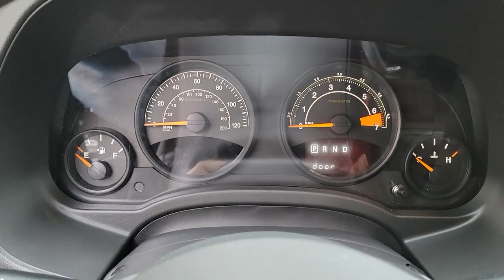2016 Jeep Compass Chicago, Highland Park, Deerfield, Northbrook, Glenview IL 23201A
Black Clearcoat Used 2016 Jeep Compass Sport available in Northfield, IL at Jaguar Land Rover Northfield. Servicing the Chicago, Highland Park, Deerfield, Northbrook, Glenview, IL area.

Only 26K Miles! Clean CARFAX report! Power Value Group! 4x4! Premium power windows and locks, Hill start assist, Brake assist, Uconnect, Bluetooth, hands free, voice command, keyless entry, aux input, and too many more otpions to list!
POWER VALUE GROUP  -inc: Keyless Entry  Speed Sensitive Power Locks  Automatic Headlamps  Body Color Liftgate Applique  Body Color Door Handles  Power Heated Fold-Away Mirrors  Illuminated Entry  Power Windows w/Driver One-Touch,BLACK CLEARCOAT,TRANSMISSION: 6-SPEED AUTOMATIC  -inc: AutoStick Automatic Transmission  Tip Start,QUICK ORDER PACKAGE 2GA  -inc: Engine: 2.4L I4 DOHC 16V Dual VVT  Transmission: 6-Speed Automatic,DARK SLATE GRAY  PREMIUM CLOTH BUCKET SEATS,ENGINE: 2.4L I4 DOHC 16V DUAL VVT  (STD),Four Wheel Drive,Power Steering,ABS,4-Wheel Disc Brakes,Brake Assist,Aluminum Wheels,Tires - Front All-Season,Tires - Rear All-Season,Temporary Spare Tire,Rear Defrost,Privacy Glass,Intermittent Wipers,Variable Speed Intermittent Wipers,Rear Spoiler,Fog Lamps,AM/FM Stereo,Satellite Radio,Requires Subscription,CD Player,MP3 Player,Auxiliary Audio Input,Bluetooth Connection,Pass-Through Rear Seat,Rear Bench Seat,Adjustable Steering Wheel,Cruise Control,A/C,Cloth Seats,Bucket Seats,Auto-Dimming Rearview Mirror,Driver Vanity Mirror,Passenger Vanity Mirror,Floor Mats,Immobilizer,Traction Control,Stability Control,Traction Control,Front Side Air Bag,Tire Pressure Monitor,Driver Air Bag,Passenger Air Bag,Front Head Air Bag,Rear Head Air Bag,Passenger Air Bag Sensor,Child Safety Locks